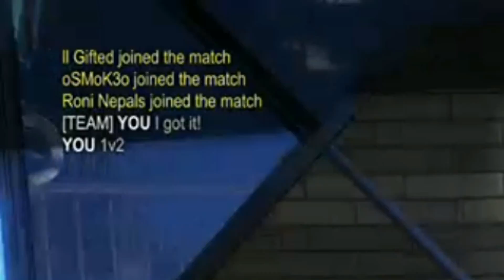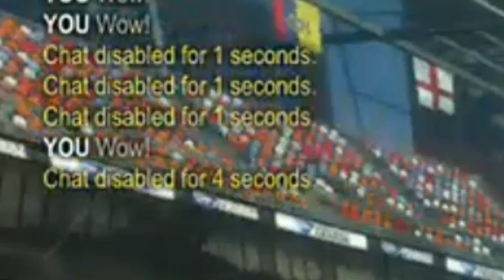Rocket Lag (RL Fails and Funny Moments): Episode 4 - BELIEVE IN YOURSELF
And make sure you join The Pathfinders platoon!